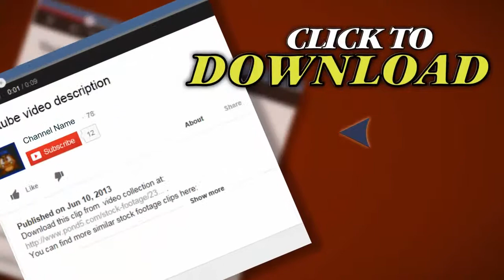Canadian Twenty Dollar Bills. . Stock Footage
Thank you for visiting our page Canadian Twenty Dollar Bills. . Stock Footage"